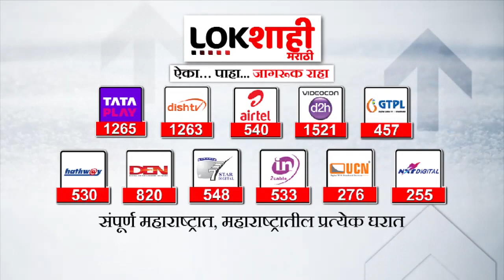Monsoon Update : रत्नागिरी, रायगडला आज अतिवृष्टीचा इशारा… या जिल्ह्यांना ‘ऑरेंज अलर्ट’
हवामान विभागाने रत्नागिरी आणि रायगड जिल्ह्यांना आज, गुरुवारी अतिवृष्टीचा इशारा देण्यात आला आहे. मुंबईसह पुणे, सिंधुदुर्ग, कोल्हापूर, सातारा, ठाणे, पालघर, नाशिक, वर्धा आणि यवतमाळ या नऊ जिल्ह्यांना ‘ऑरेंज अलर्ट’ देण्यात आला असून, पुढील पाच दिवस राज्याच्या बहुतेक भागात पावसाचा जोर राहणार असल्याचा अंदाज हवामान विभागाने वर्तविला आहे.